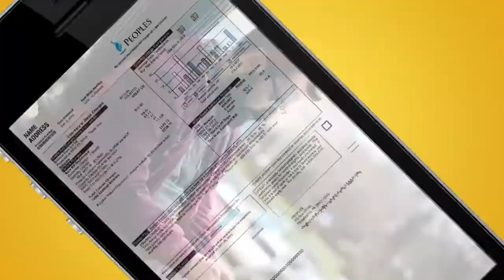Peoples Natural Gas - eAccount 15 Second TV Spot 2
Are you interested in us?

Ready to Make the Shift?
📍436 Seventh Ave., Suite 200, Pittsburgh, PA 15219